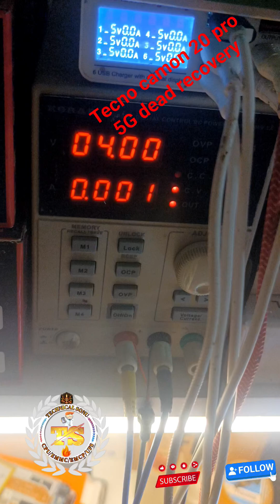tecno camon 20pro dead recovery cpuram reboll